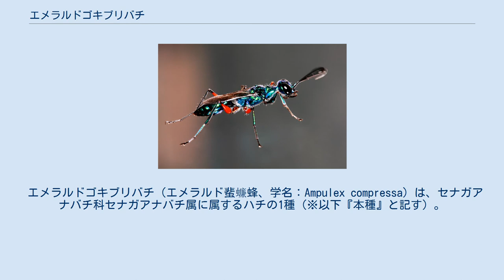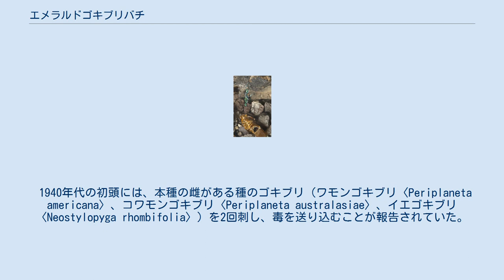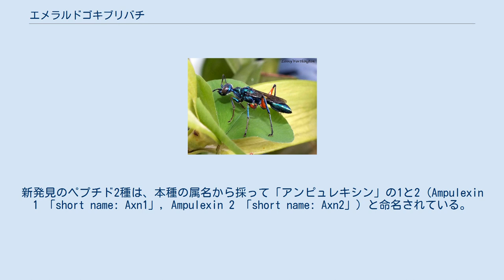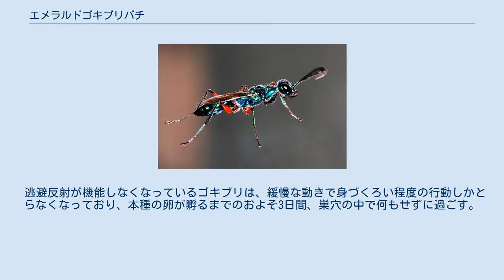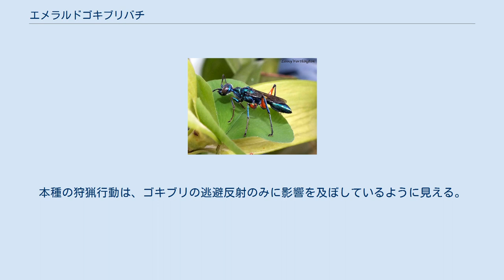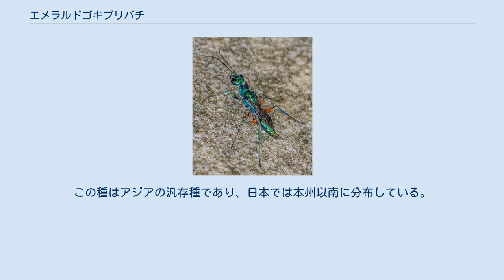エメラルドゴキブリバチ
本種（左）と捕獲されたゴキブリ 切断して短くなった触角を本種が咥えて引っ張っている。
それに反応してゴキブリは自らの脚で歩くが、本種が選択的に残した体性反射を利用され、動かされているにすぎない。
 羽化した本種（上）とゴキブリの死骸（下） ゴキブリは外骨格のみの残骸と化しており、腹部には羽化する際に本種が開けた大きな穴が見える。
 エメラルドゴキブリバチ（エメラルド蜚蠊蜂、学名：Ampulex compressa）は、セナガアナバチ科セナガアナバチ属に属するハチの1種（※以下『本種』と記す）。
時にエメラルドセナガアナバチとも呼ばれる。
 後述する生殖行動で知られ、ゴキブリを襲って幼虫の宿主（餌）にする捕食寄生者（パラシトイド）である。
したがって、本種は、寄生蜂の一種であり、昆虫寄生者であり、昆虫寄生生物である。
内部寄生型（内部組織に入り込んで寄生するタイプの寄生者）。
 アフリカ、南アジア、東南アジア、太平洋諸島などの、熱帯地域に分布する。
成虫は気温の高い時期に特に多い。
 1941年にアメリカの昆虫学者フランシス・ゼイヴィア・ウィリアムズ(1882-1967) がゴキブリの生物的防除を目的として本種をハワイに人為的に移入したが、この試みは本種の縄張り行動の傾向や狩猟量が小さいといった問題から、成功はしなかった。
 体表は構造色による金属光沢を持った青緑色である。
中肢と後肢の腿節が赤い。
雌の成虫は体長 22mm、雄はそれよりも小さい。
 1940年代の初頭には、本種の雌がある種のゴキブリ（ワモンゴキブリ〈Periplaneta americana〉、コワモンゴキブリ〈Periplaneta australasiae〉、イエゴキブリ〈Neostylopyga rhombifolia〉）を2回刺し、毒を送り込むことが報告されていた。
2003年に行われた放射性同位体標識による追跡実験では、本種がゴキブリの特定の神経節を狙って刺していることが報告された。
1回目の刺撃では胸部神経節に毒を注入し、前肢を穏やかかつ可逆的に約5分間麻痺させる。
これは、より正確な照準が必要となる2回目の刺撃への準備である。
2回目の刺撃は脳内の逃避反射を司る部位へ行われる。
この結果、ゴキブリは30分ほど活発に身づくろいの動作を行い、続いて、正常な逃避反射を失って遅鈍な状態になる（自らの意思では動けない状態、すなわち、医学・医療などでいう『寡動』の状態になる）。
2007年には、本種の毒が神経伝達物質であるオクトパミンの受容体をブロックしていることが明らかとなった。
また、米国カリフォルニア大学リバーサイド校の昆虫学と神経科学の研究者チームは、学術誌『Biochemistry』の2018年1月19日号オンライン版に掲載した論文で、本種の毒液には、ドーパミンのほか、これまで知られていなかったタイプのペプチド（短いアミノ酸配列）2種が含まれていることも分かったと発表した。
新発見のペプチド2種は、本種の属名から採って「アンピュレキシン」の1と2 (Ampulexin 1 「short name: Axn1」, Ampulexin 2 「short name: Axn2」) と命名されている。
アンピュレキシンは本種がゴキブリを操るうえで重要な役割を果たしていると考えられる。
 続いて本種はゴキブリの触角を2本とも半分だけ噛み切る。
この行動は本種が自分の体液を補充するため、もしくはゴキブリに注入した毒の量を調節するためと考えられている。
これは、毒が多すぎるとゴキブリが死んでしまって新鮮な餌でなくなる一方、少なすぎると逃げられてしまい、産みつけた幼虫が成長するための生餌（後述）が無くなってしまうからである。
本種はゴキブリを運ぶには身体が小さいため、ゴキブリに半分だけ残した触角を引っ張ることで移動を促し、ゴキブリが自力で本種の巣穴へと足を運ぶよう誘導する。
巣穴の奥深くに着くと、本種はゴキブリの前肢の基部に長径 2mmほどの卵を産みつける。
その後、巣穴から出た本種は入り口を土や小石で塞ぎ、ゴキブリが他の捕食者に狙われないようにする。
本種の親の役目はこの段階で終わり、次の宿主となる個体を探すために飛び去る。
 逃避反射が機能しなくなっているゴキブリは、緩慢な動きで身づくろい程度の行動しかとらなくなっており、本種の卵が孵るまでのおよそ3日間、巣穴の中で何もせずに過ごす。
孵化すると、芋虫のような姿の幼虫はゴキブリの腹部を食い破って体内に侵入し、これを食べながら...